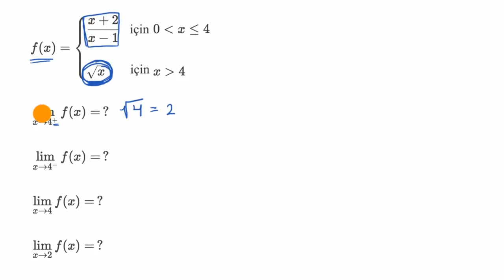Parçalı Fonksiyonların Limitleri (Matematik) (Kalkülüs 1) (Diferansiyel Kalkülüs)